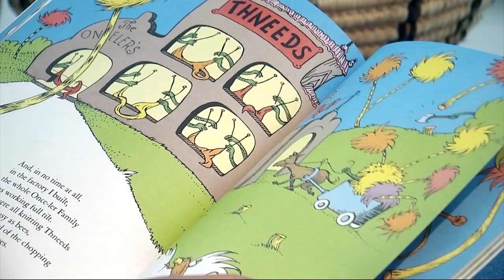Jesse Mulligan: We just lost another species to extinction - it must be the last | The Project NZ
A beetle native to Canterbury has been wiped out, after its forested habitat was converted to a dairy farm. Jesse says this has to stop, and the Eyrewell ground beetle must be the last species we lose.